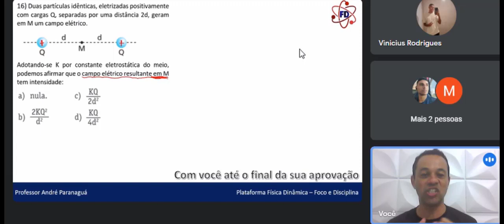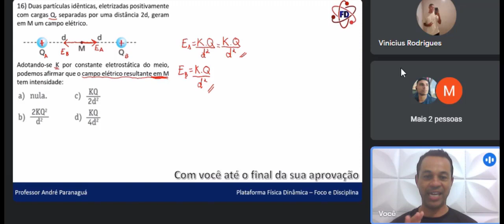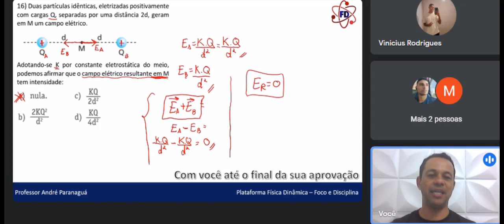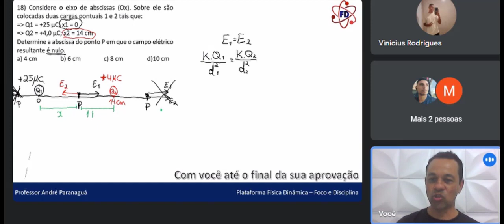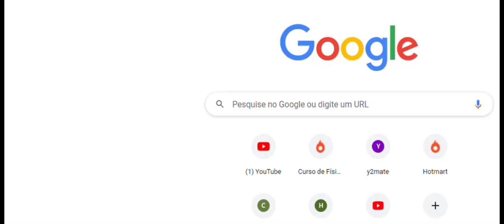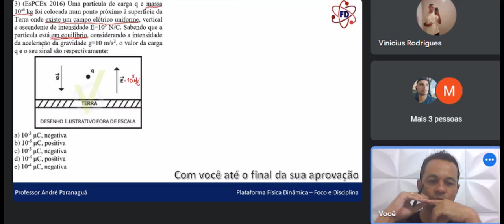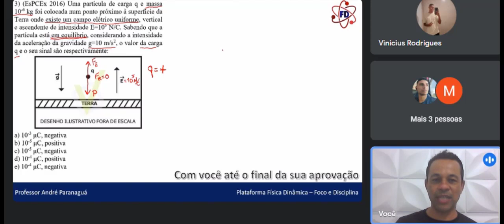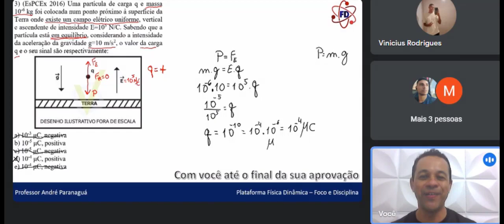Aula de Mentoria de Física - Campo elétrico - EEAr, EsPCEx, EAM e VestMed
Aula de Mentoria de Física - Resolução de Exercícios de Campo elétrico para Concursos Militares e Vestibular de Medicina

DICA! Assista o vídeo na velocidade 1,5.

Nesta aula de mentoria de Física, você encontrará uma didática diferenciada que irá ajudá-lo a aprender o tema de Campo elétrico com facilidade.
Nosso mentor especialista em Física, Professor André Paranaguá, irá guiá-lo passo a passo na resolução de exercícios práticos, explicando as principais fórmulas e  conceitos relacionados ao assunto.